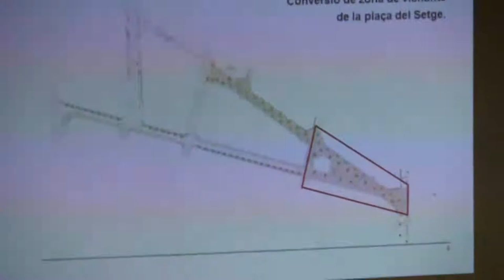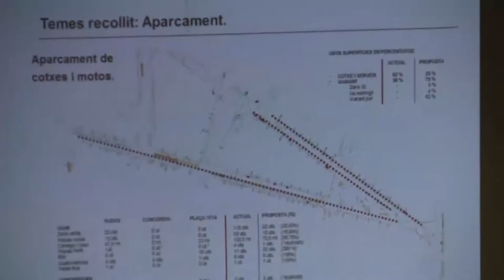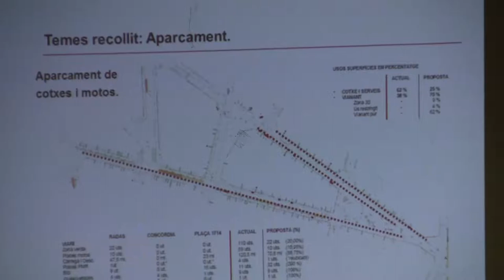Consell de Barri Poble-sec DTE03 Sants-Montjuïc 29032017